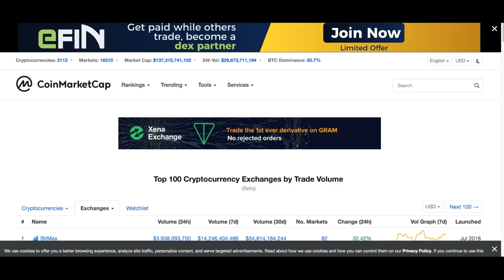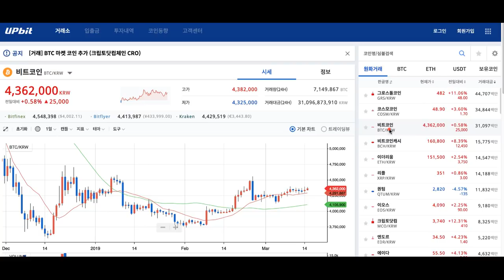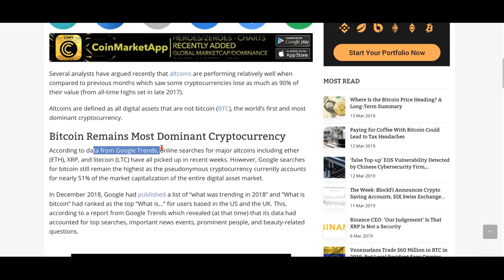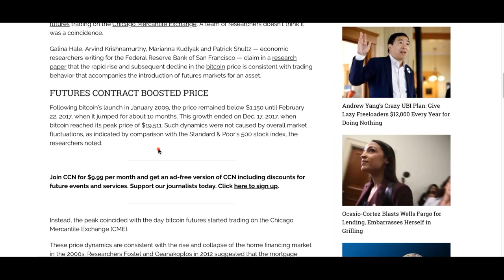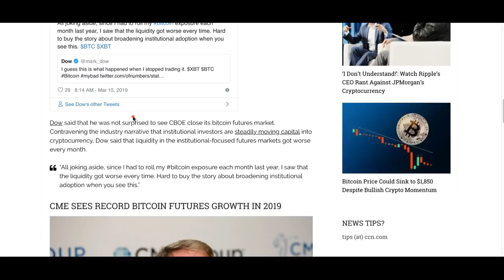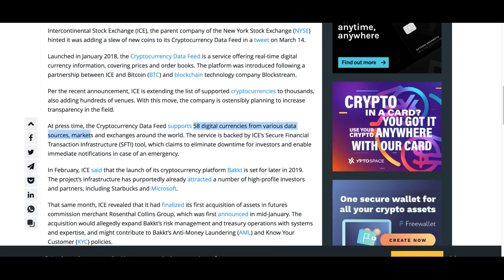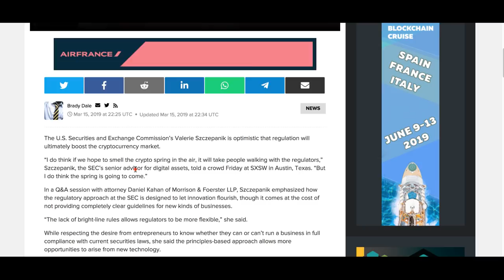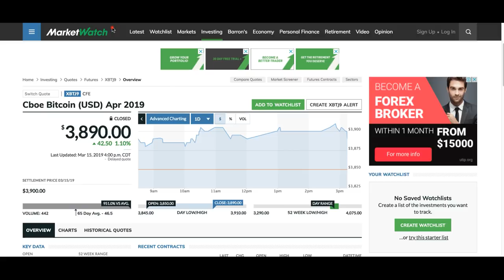[굿모닝 비트코인] 0316 시장 전반 상승 속 알트코인 랠리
시장 전반이 상승하는 가운데 알트코인들이 랠리하는 아침입니다.

비트코인은 3900선 위에서 거래되고 있지만 큰 움직임은 보이지 않고 있습니다.
오늘 장의 주요 뉴스와 시황, 영상으로 함께 살펴보시죠!